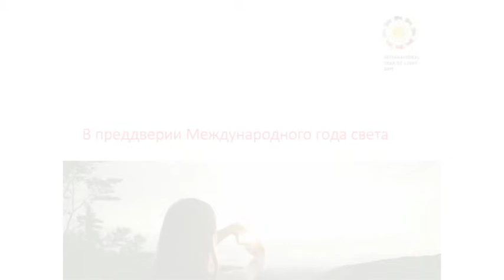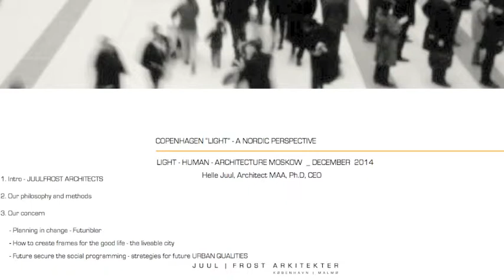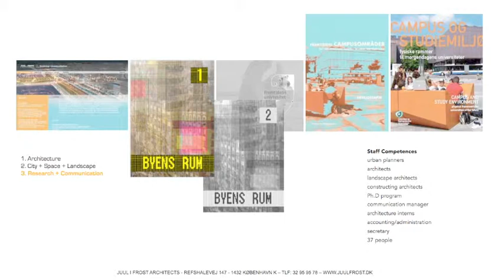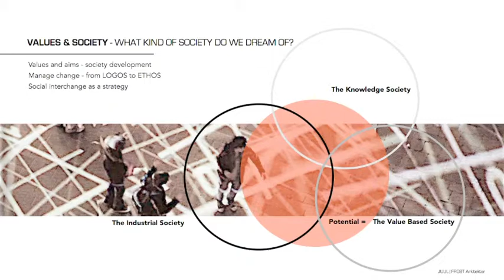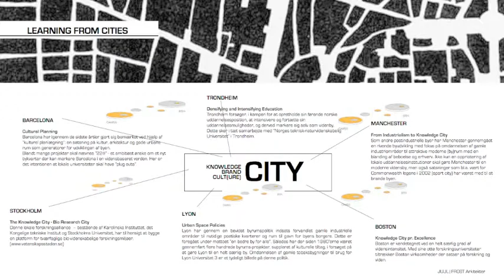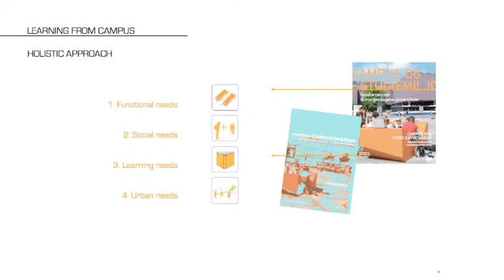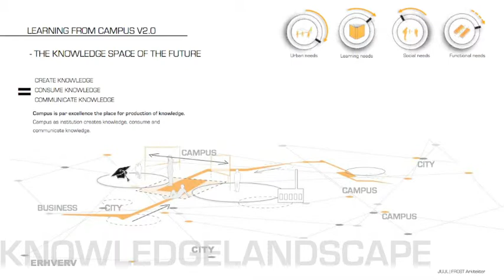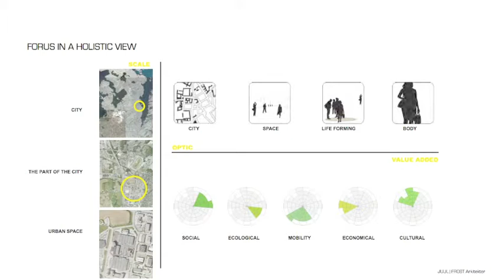Лекция Хелле Юул. Часть 1/2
Лекция "Свет Копенгагена. Перспектива из Скандинавии", Хелле Юул, часть 1/2.

Хелле Юул (Helle Juul), генеральный директор, учредитель, партнер архитектурной компании JUUL | FROST Arkitekter, рассказала о философии и методах работы своего бюро. Объяснила, почему в своей работе они уделяют столько внимания созданию идеальной основы для жизни человека.

Цикл лекций Свет-Человек-Архитектура (LIGHT-HUMAN-ARCHITECTURE)